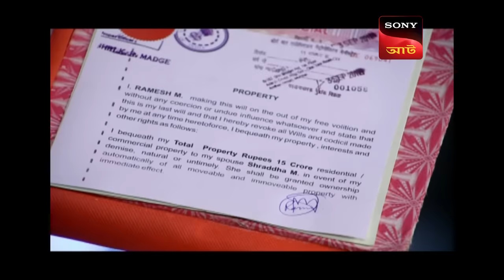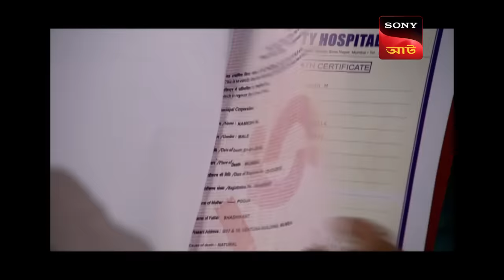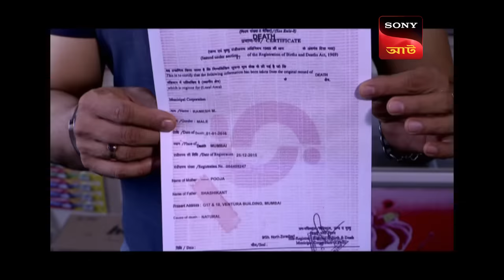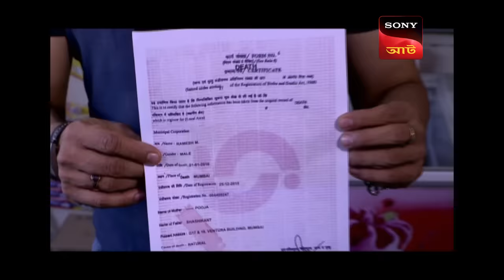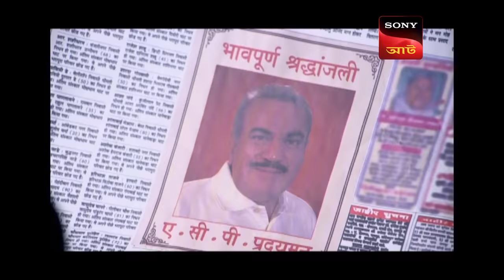The Mysterious Newspaper | CID (Bengali) - Ep 1321 B | Full Episode | 29 Mar 2023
Synopsis: The Mysterious Newspaper
In this episode of CID, we will get to know about an obituary that was printed in a leading newspaper. Ramesh was sitting with his wife and it was then his wife received a phone call. The speaker on the other side of the phone said that her husband has died and if she doesn’t believe it, she could read the obituary printed in a newspaper. However, just after some time her husband Ramesh was found dead!